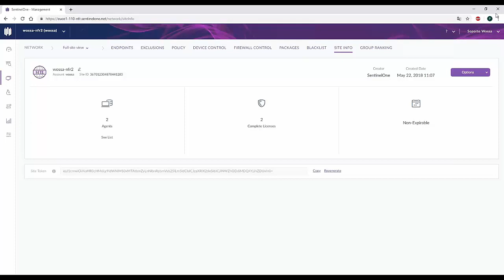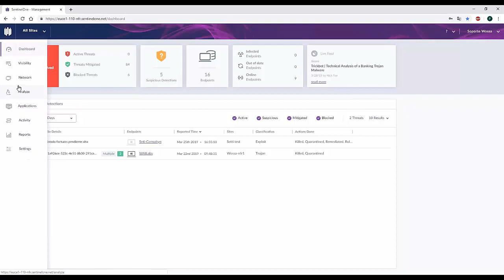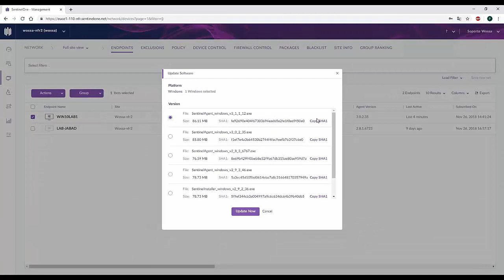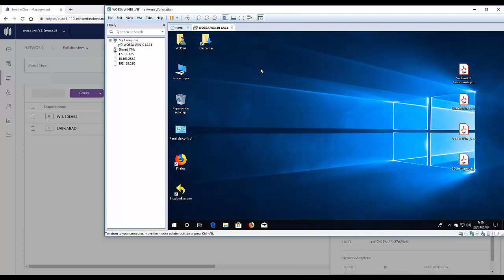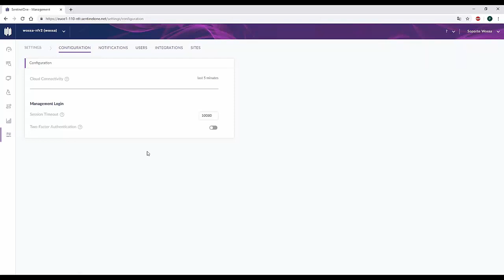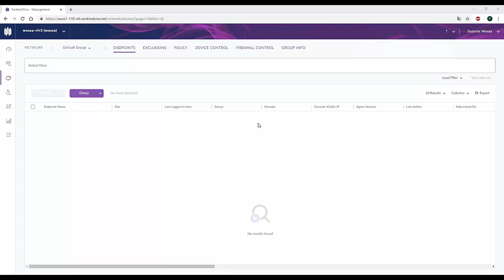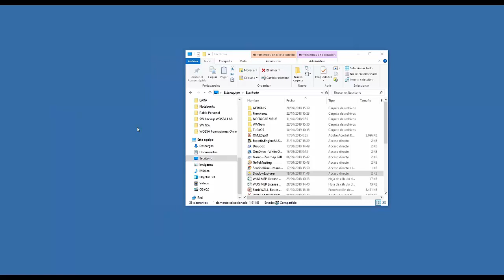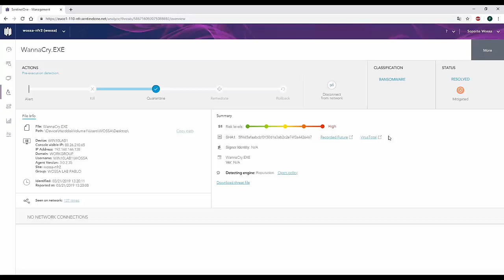Webinar SentinelOne Troubleshooting 2019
Troubleshooting de SentinelOne y novedades de la consola 2019